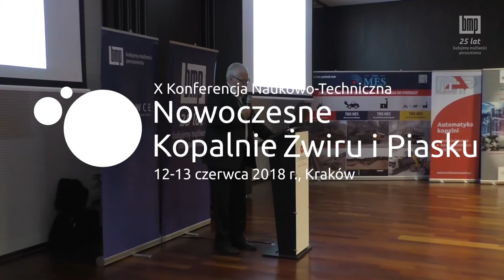Nowoczesne Kopalnie Żwiru i Piasku 2018 [ZOBACZ FILM]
Ponad 150 osób wzięło udział w jubileuszowej X konferencji Nowoczesne Kopalnie Żwiru i Piasku, która odbyła się 12-13 czerwca w Krakowie. Organizatorem imprezy jest BMP – wydawca magazynu "Surowce i Maszyny Budowlane" oraz portalu kierunekSUROWCE.pl.

Po raz pierwszy Honorowym Gospodarzem tej konferencji była firma Krakowskie Zakłady Eksploatacja Kruszywa. W programie konferencji było 16 referatów, w tym jeden wykład specjalny dotyczący opłat za usługi wodne w praktyce działalności wydobywczej – w świetle nowego prawa wodnego. Konferencji tradycyjnie towarzyszy wystawa stoisk firm, prezentujących maszyny, urządzenia, nowoczesne rozwiązania dla kopalni kruszyw oraz wycieczka do kopalni Brzegi w Krakowie.